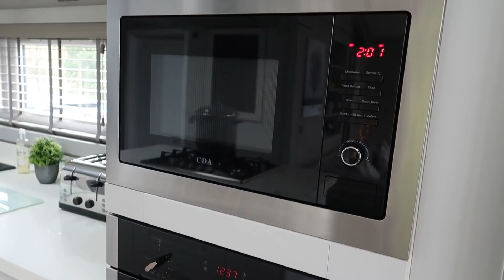THE PROS AND CONS OF LIVING IN A LODGE | LODGE TOUR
In this vlog, we share the pros and cons of living in a lodge. We tell you how we started our journey from owning a house to living in a lodge almost full-time.  We answer some of the questions that we get asked frequently by people who are interested in living in a lodge or buying a lodge as a holiday home. We hope this vlog helps you understand the benefits and challenges of living in a lodge and inspires you to follow your dreams.

LICENSES